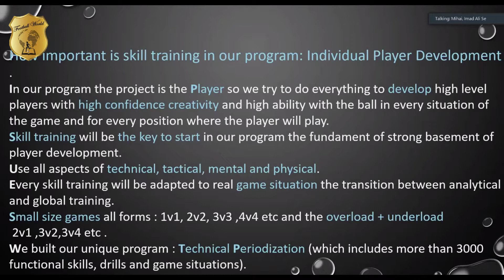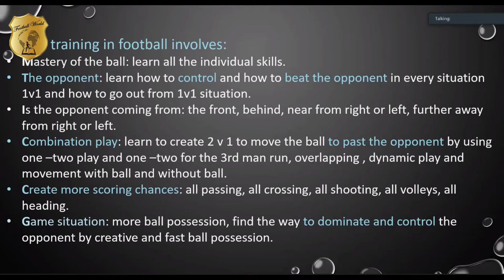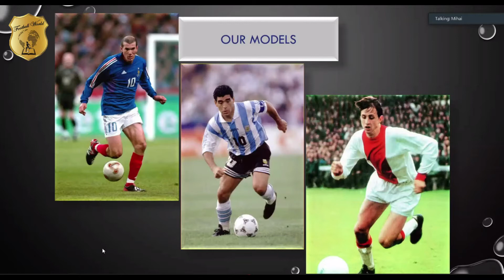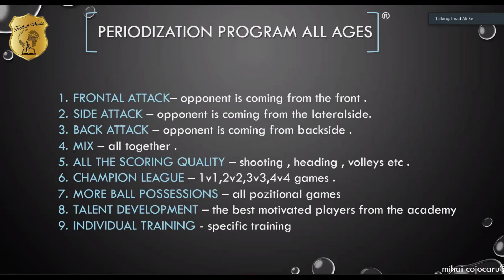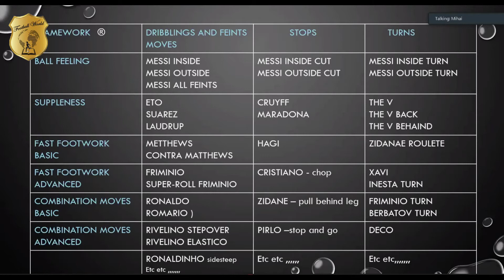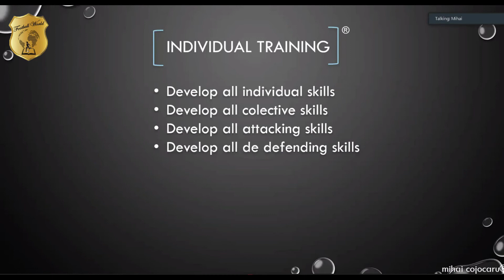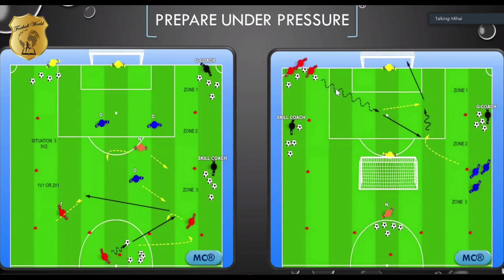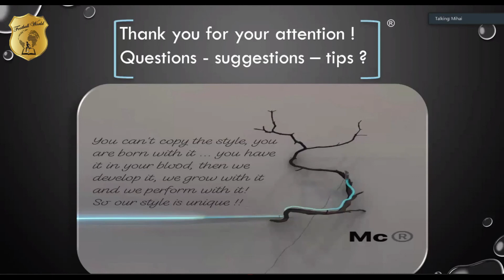التكنيك والمهارة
محاضرة التعليم عن بعد التكتيك و المهارة
كبتن ميهاي و كبتن عماد السلمي